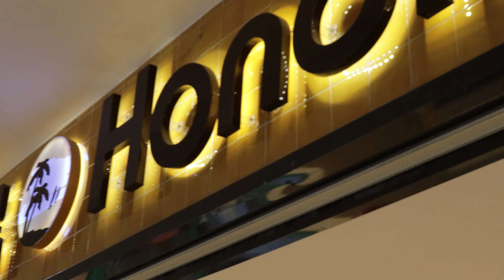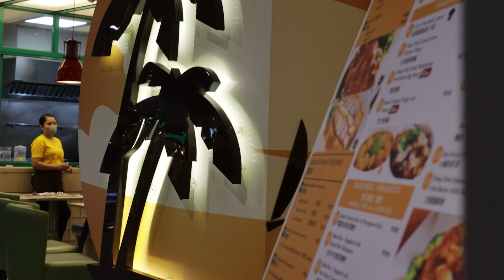HONOLULU CAFE SA ROBINSONS MANILA | PANGGALA